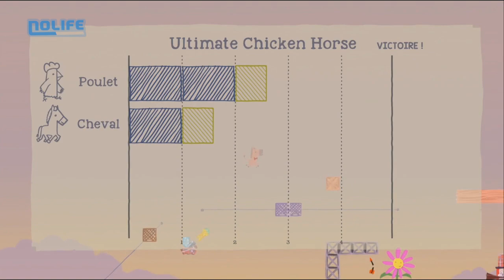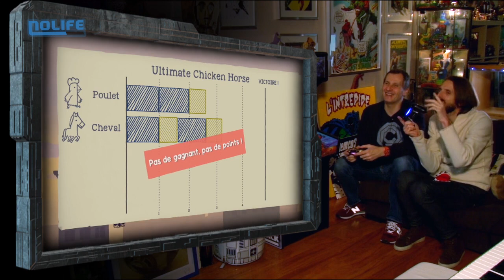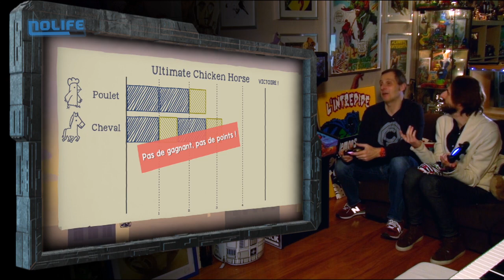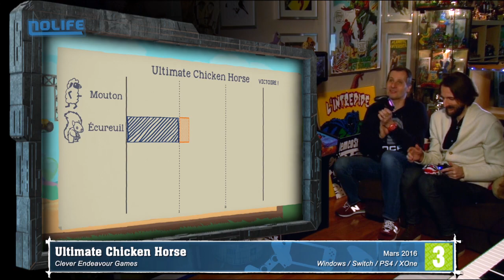#422 Ultimate Chicken Horse Chez Marcus noco